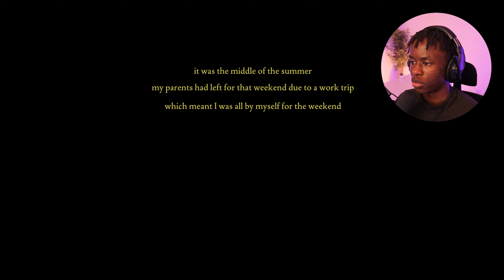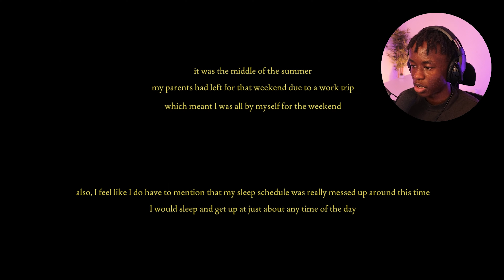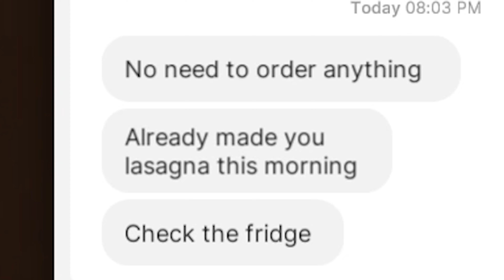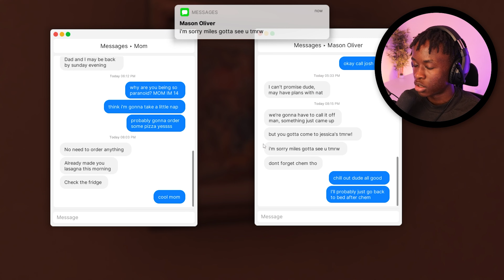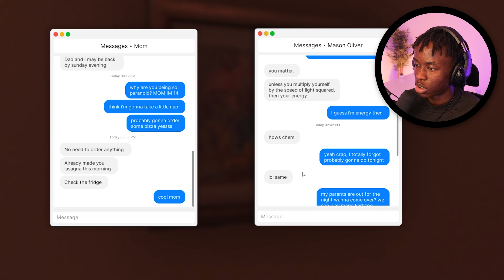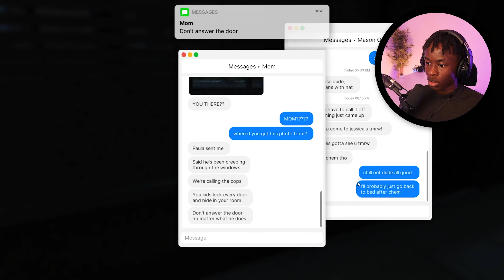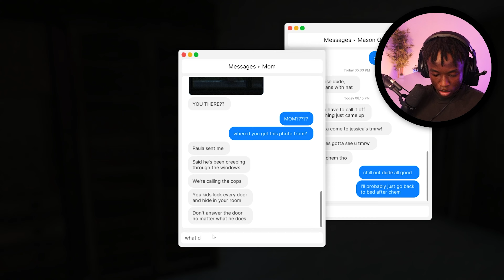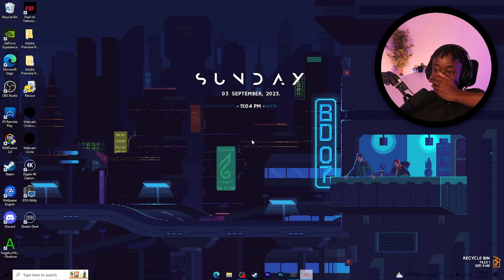THERE'S SOMEONE OUTSIDE MY HOUSE... | Fears To Fathom: Home Alone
i'm back :)

 let Jesus be in your life, brothers and sisters.